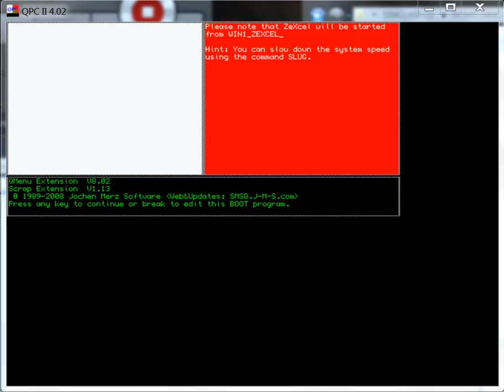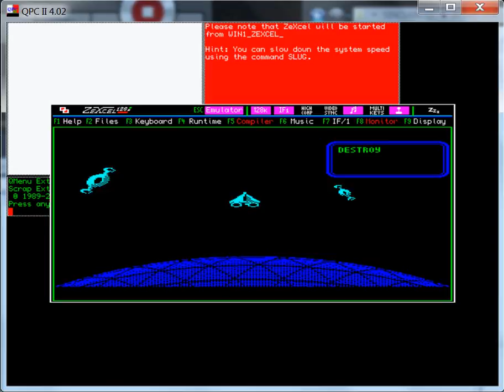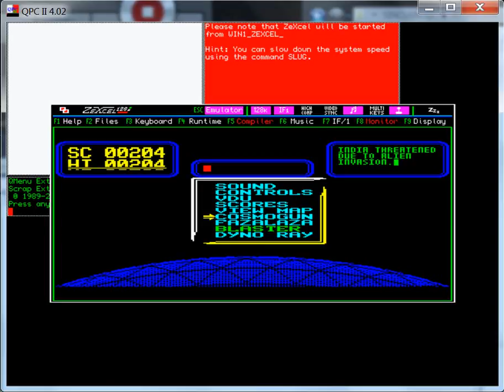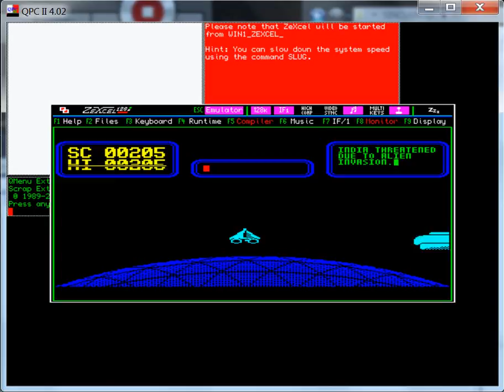Defcom - Sinclair QL - emulador QPC II 4.02 ZeXcel 0.33